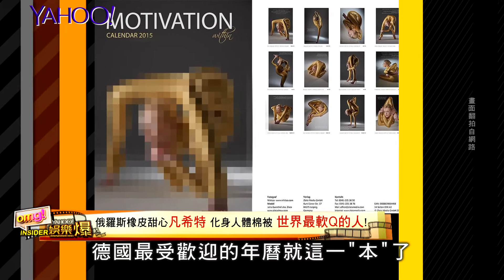【Yahoo 娛樂爆】俄羅斯「橡皮甜心」變人體棉被任人摺 受封：世界最軟Q的人！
俄羅斯「橡皮甜心」變人體棉被任人摺 受封：世界最軟Q的人！
▼你還會想看▼
潘瑋柏笑稱唱跳比羅志祥厲害?
鄭秀文裸曬長腿 要粉絲high抖胸部?

還想看更多？